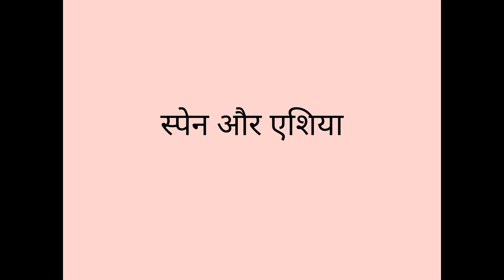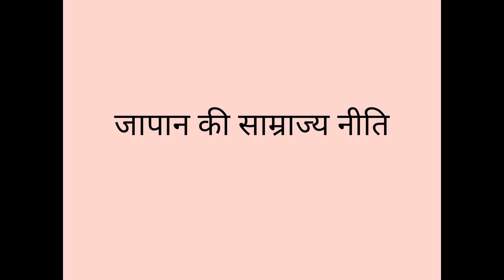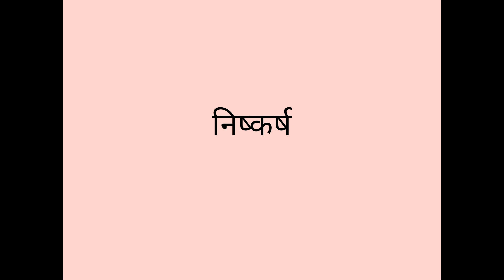BA,Part l, History ii, साम्राज्यवाद –4